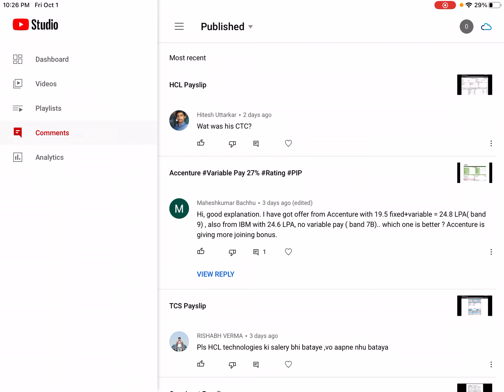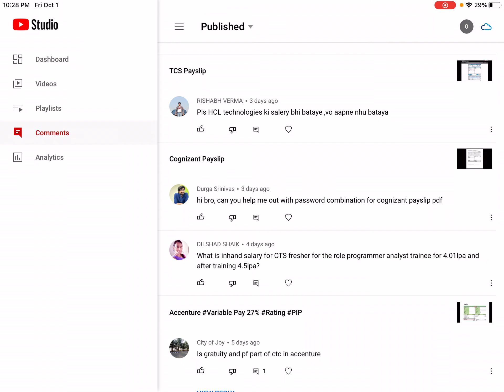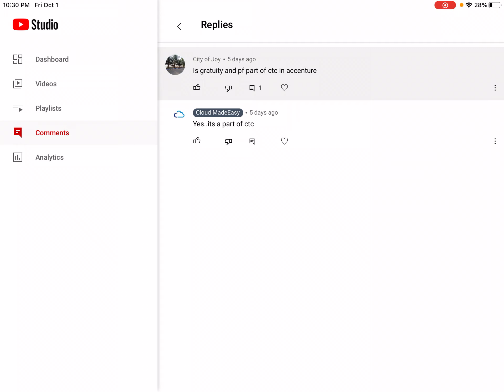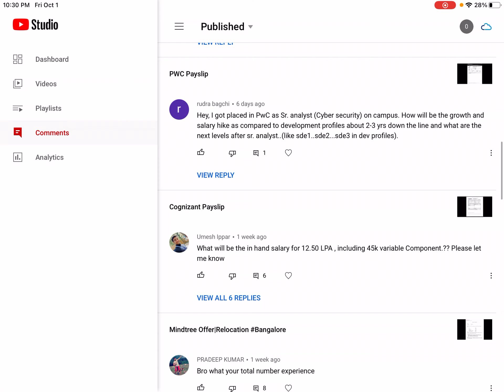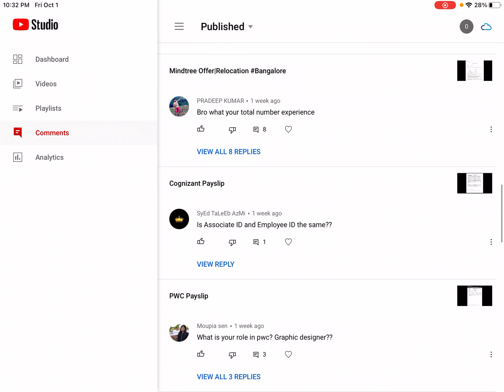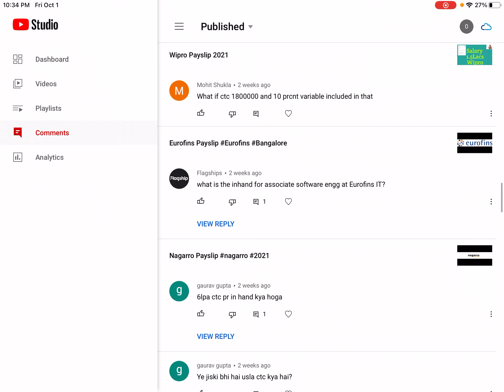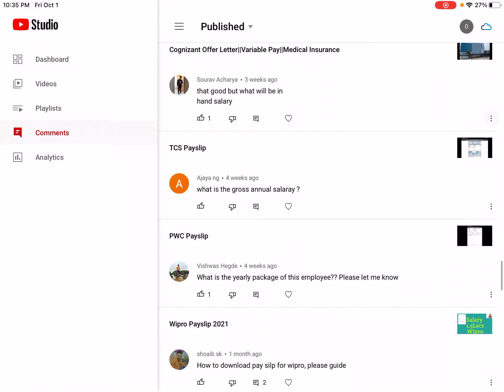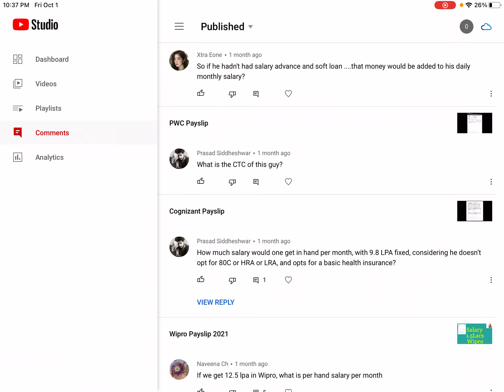QnA Video IBM vs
In this video, I have discussed the question that was asked in various videos